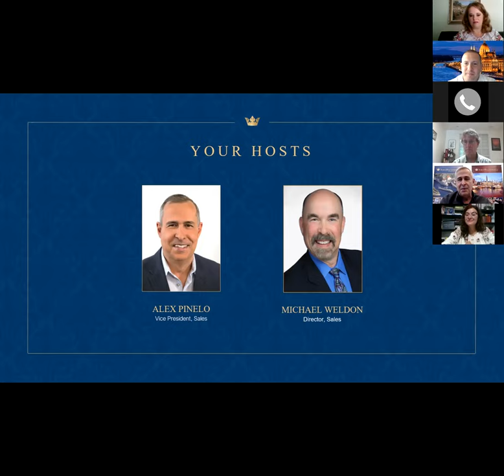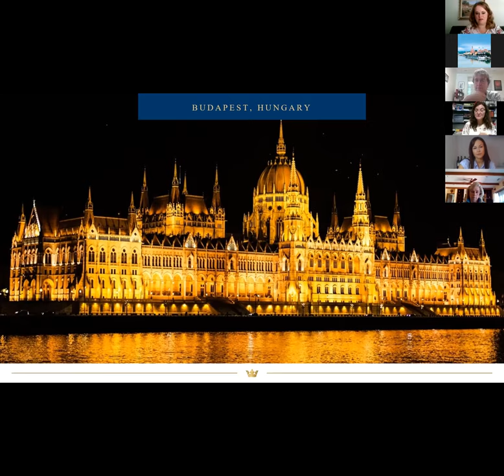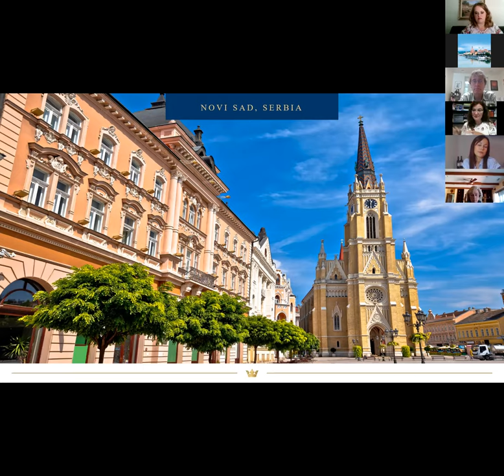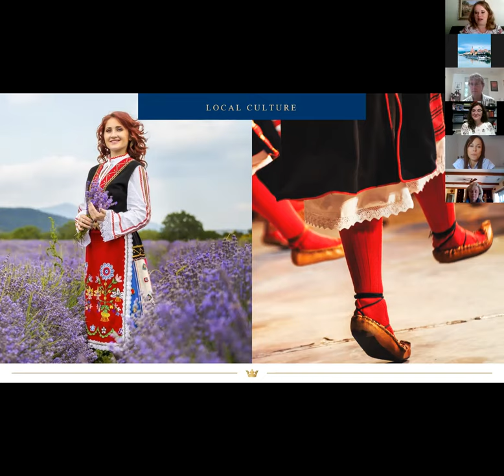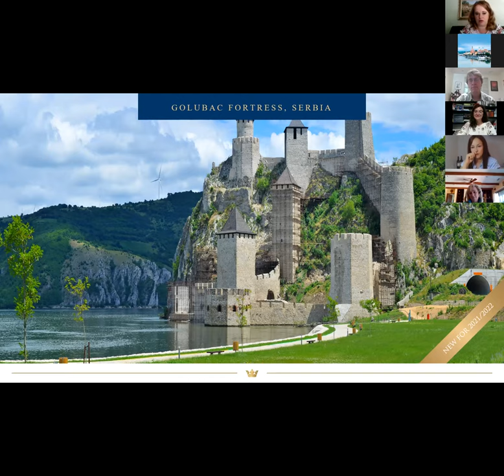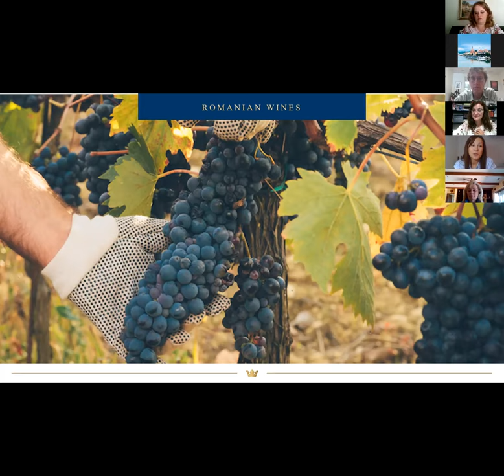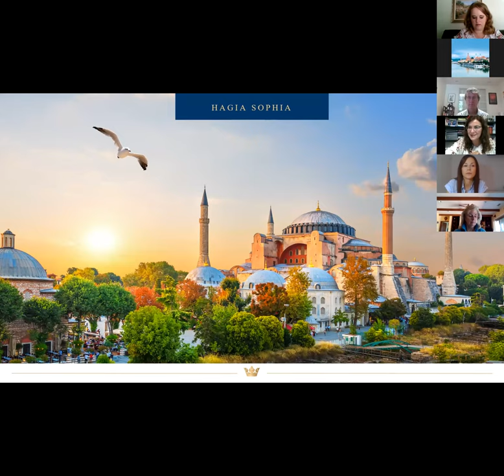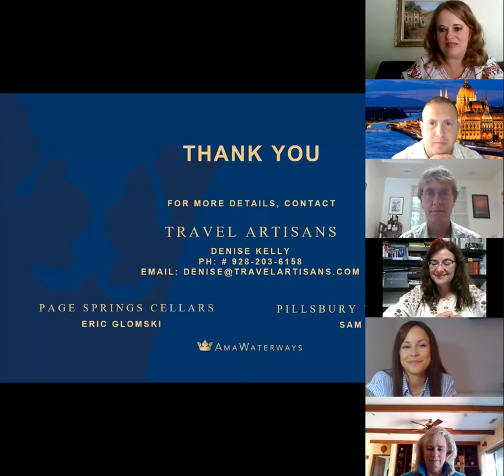PSC European Wine Cruise: Gems of Southeastern Europe Webinar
Webinar highlighting Page Springs Cellars & Pillsbury Wine Company's upcoming Wine Cruise!